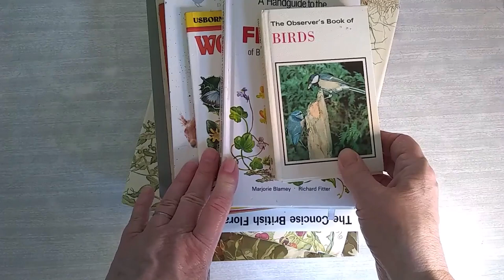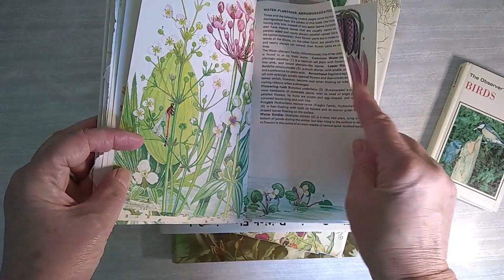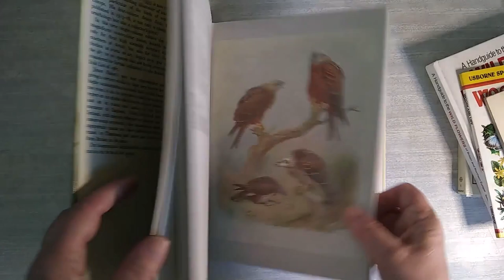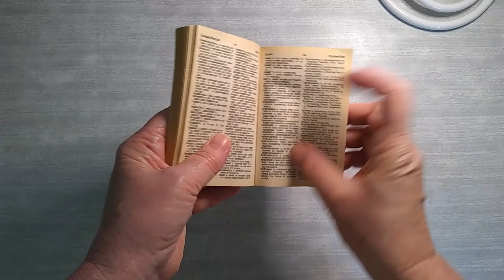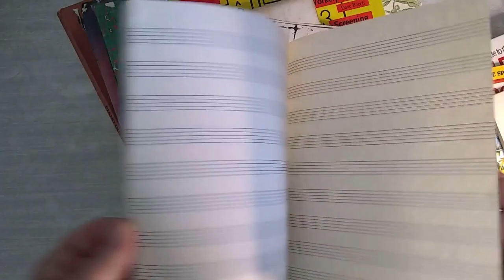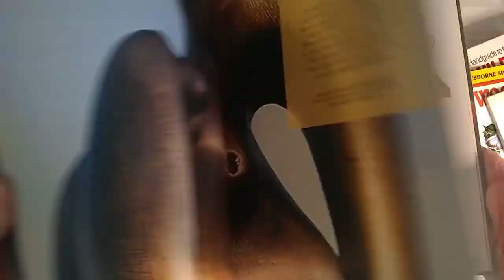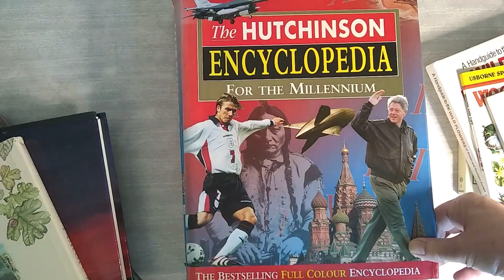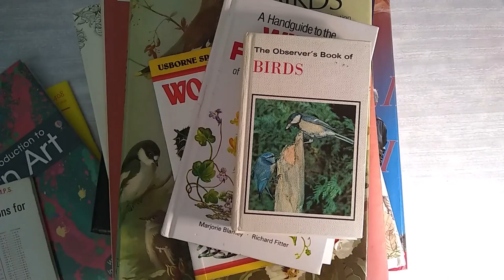Junk Journals guide to using old books for scrap books, envelopes, tags & ephemera.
Re-purpose & recycle books.Check out our video on how we choose additional pages for our journals; a great bonus feature for your junk journals and scrapbooking!

You can buy many of the designs featured on our channel through our Etsy shop; we sell a great variety of digital downloads for all your crafting curiosities.

Never miss a video on our crafting tips and new makes.